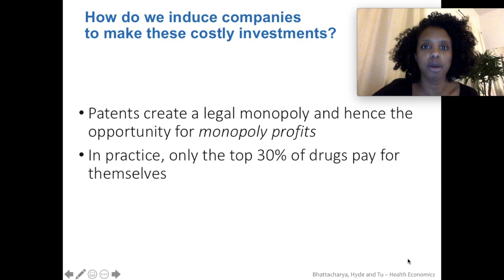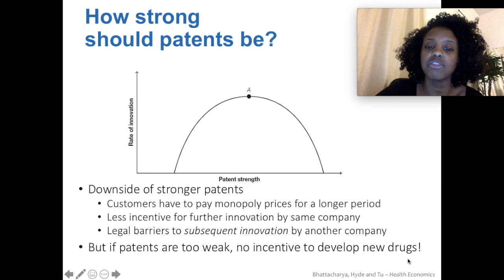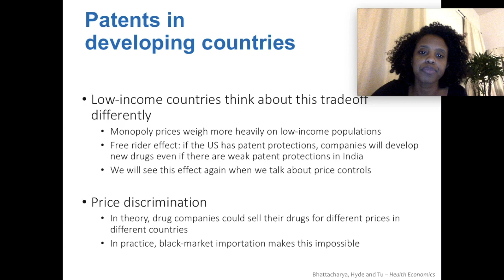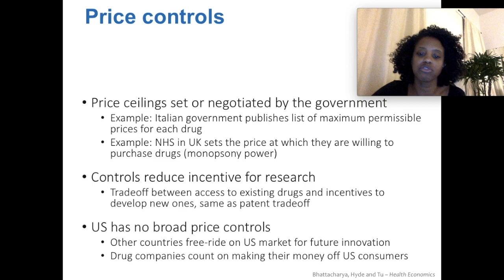Week 7 Video 2 Patents and Price Controls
How government affects prices through monopolies (patents) and negotiations (price controls)